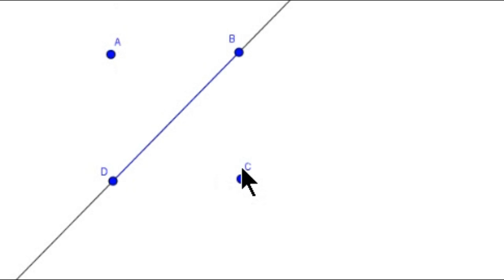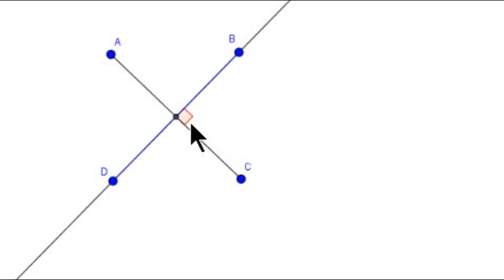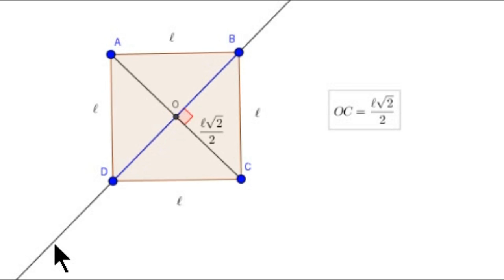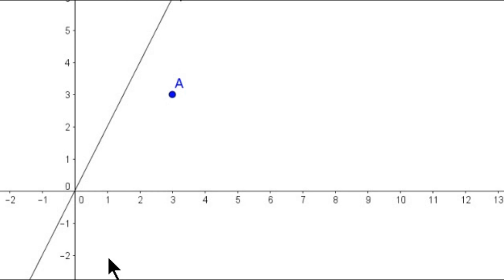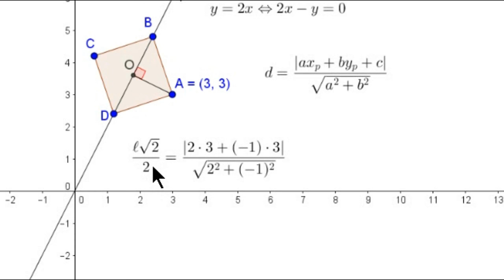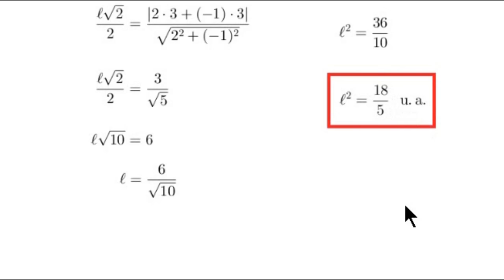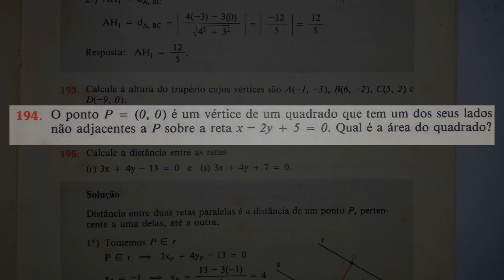Distância entre Ponto e Reta - ITA 2017 - Objetiva - Questão 5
Considere a reta r: y=2x. Seja A=(3,3) o vértice de um quadrado ABCD, cuja diagonal BD está contida em r. A área deste quadrado é